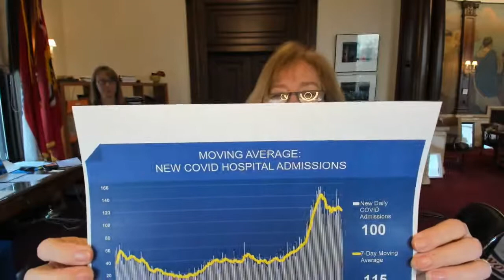Mayor Krewson COVID-19 Update, December 16, 2020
Mayor Lyda Krewson delivers the COVID-19 update for St. Louis, Missouri.